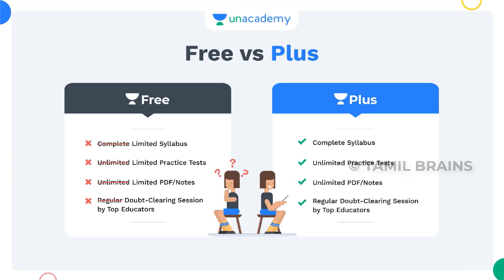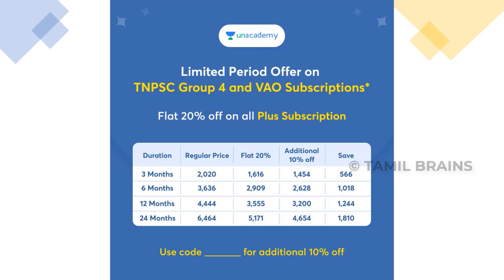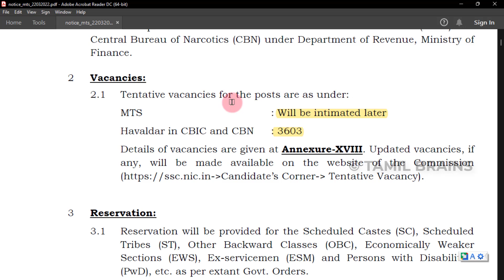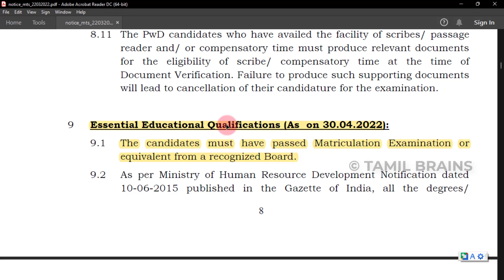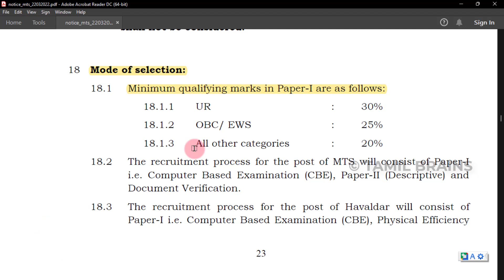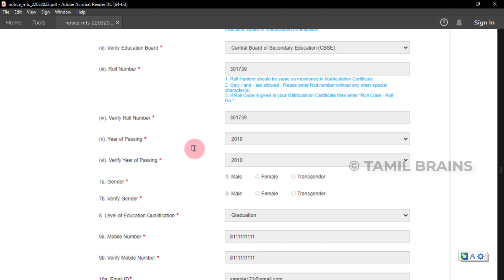10ஆம் வகுப்பு தகுதிக்கு மாபெரும் அரசு வேலை | SSC MTS NOTIFICATION 2022 | TAMIL BRAINS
Unacademy Test Series

10ஆம் வகுப்பு தகுதிக்கு மாபெரும் அரசு வேலை |  SSC MTS NOTIFICATION 2022 | TAMIL BRAINS

TAMIL BRAINS